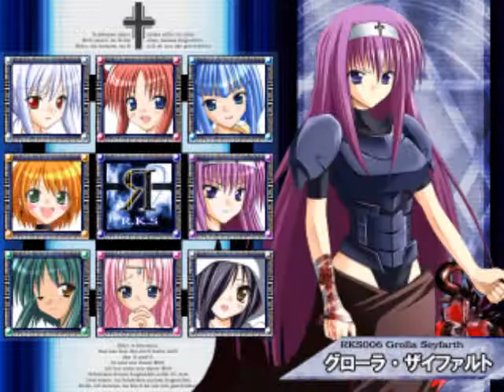Rosenkreuzstilette Music Hack for Freudia